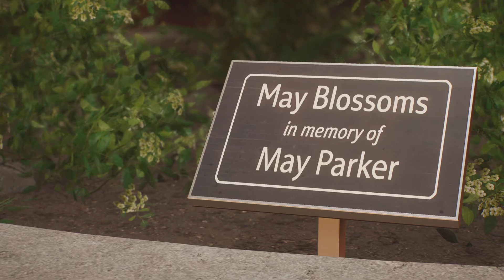Marvel's Spider-Man 2 mission 7 healing the world